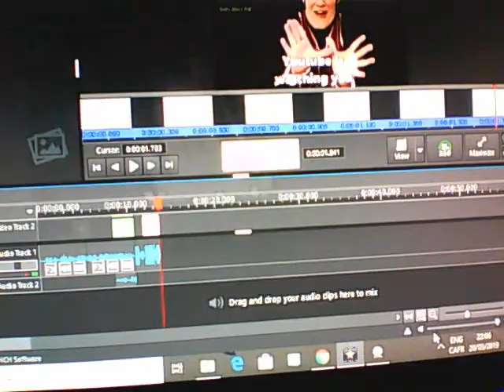Robbie Rotten deleting HBO Behind the Scenes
''Youtube is watching you copy the behind the scenes of the intro TV channel''